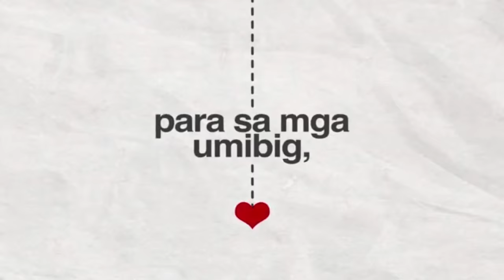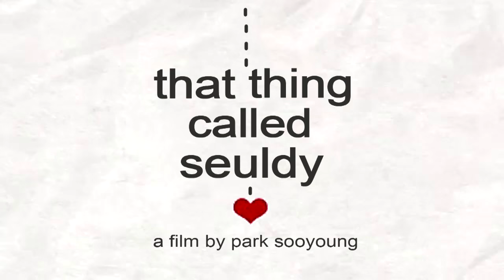[ENG] That Thing Called SeulDy Trailer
LOL I WAS BORED TODAY SO I MADE THIS XD I ACTUALLY GOT THIS IDEA FROM A PHOTO THAT I SAW ON TWITTER AND SINCE I WAS FEELING PRODUCTIVE *POOF* THIS HAPPENED!!! So my friend asked me to add eng subs so here it is!

Videos Used:  thinkB329, Tangerine Bear, TheGSD, Double Take, ENIGMA, 우루사, RV KHJ
Audio Used: That Thing Called Tadhanda Trailer